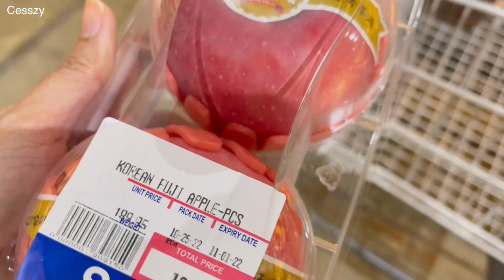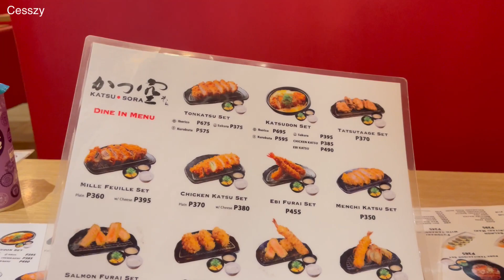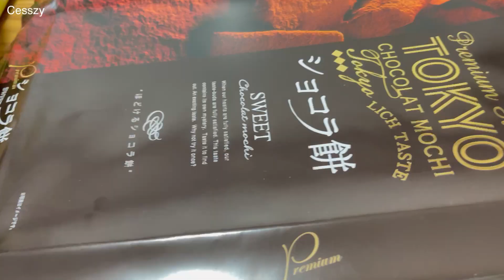VLOG | December 2022 activities